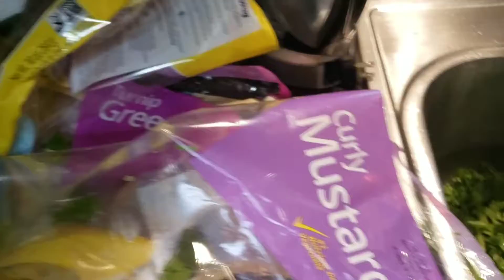A TINY Look Into Our Thanksgiving Dinner!🦃